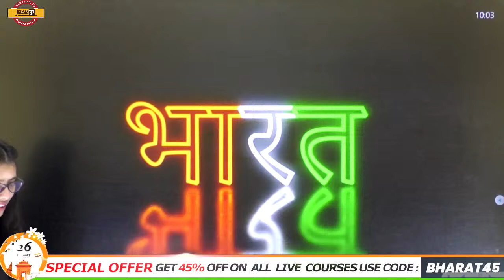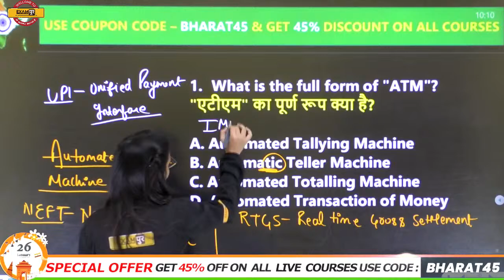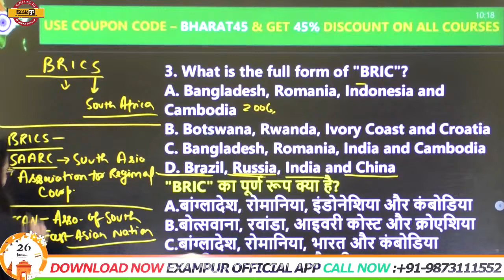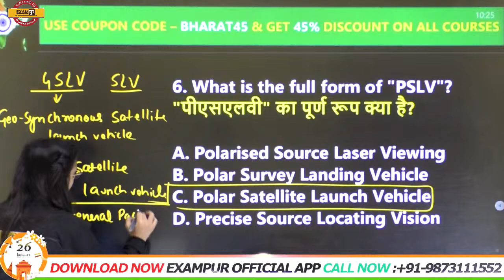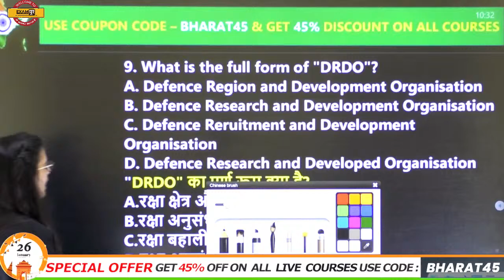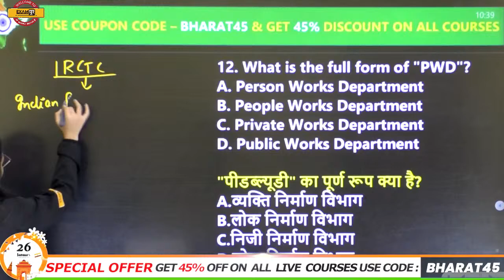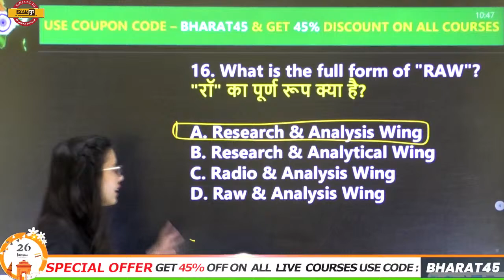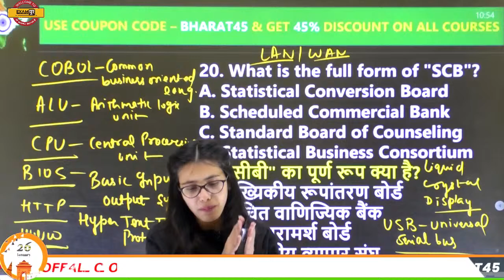Coast Guard/Airforce Y/Navy Static GK 2022 |Gk Important Full forms |By Pooja Ma'am |Exampur Defence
exampur defence warrior
navy 2022
navy static gk class
navy 2022 batch exampur
navy 2022 exampur
azad batch exampur navy
navy 2022 static gk classes
airforce 2022 static gk
navy 2022 classes
costguard static gk class
airforce static gk
nda static gk classes 2021
costguard static gk 2022
airforce static gk classes 2022
static gk class for costguard
navy static gk exampur
static gk by pooja mam
static gk live
airforce
navy
costguard
static gk national park